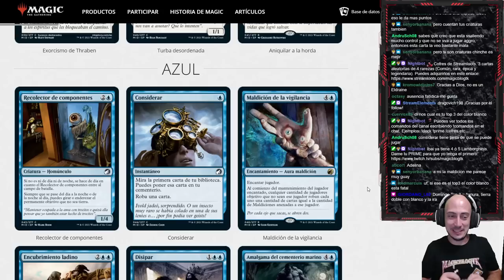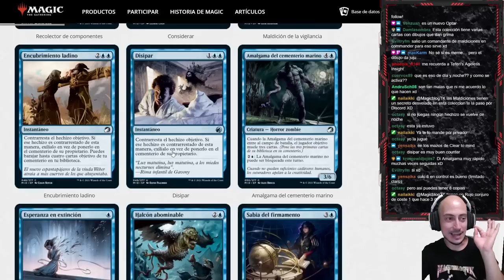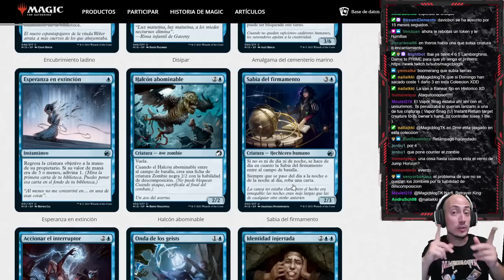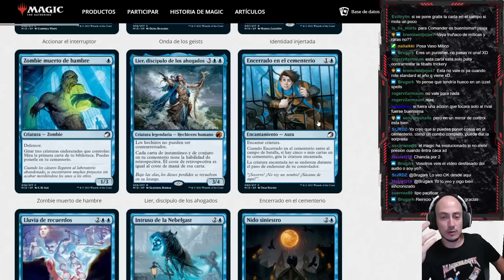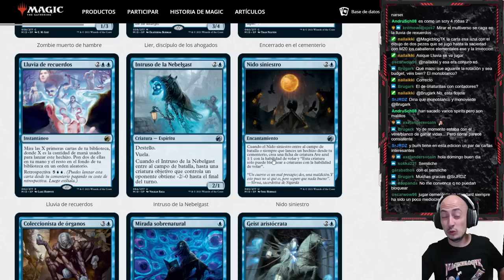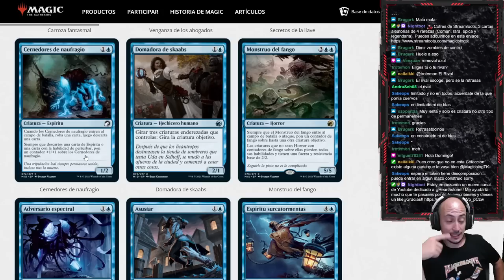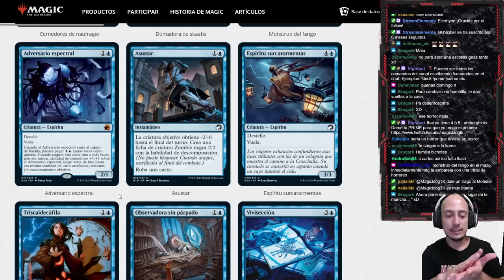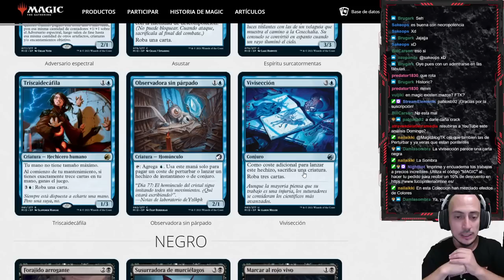Análisis del color azul. Innistrad, cacería de media noche